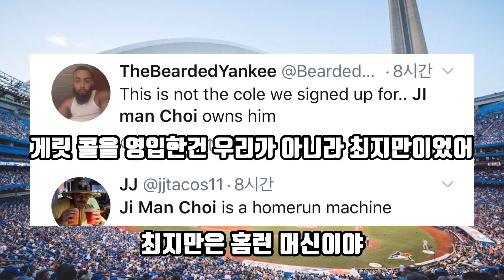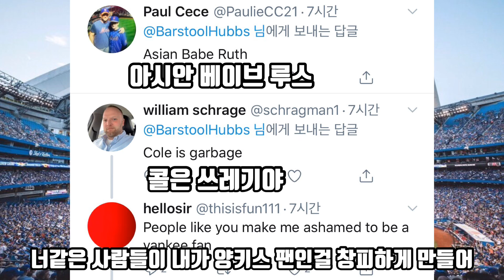지구 최고의 투수 게릿 콜 담당 일진 최지만 등장에 난리난 미국 현지 팬들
저번 경기까진 그냥 우연인줄 알았는데 진짜 대박이네요 ㄷㄷ